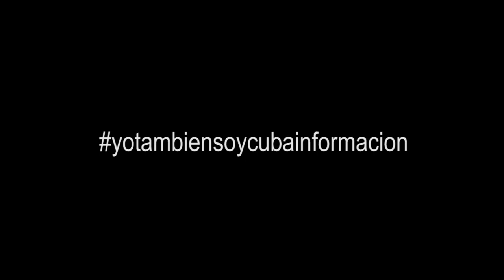Ricardo Romero (Nega), músico de Los Chikos del Maíz: ¡Hazte Soci@ de Cubainformación!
El cantante de Los Chikos del Maíz Ricardo Romero (Nega) apoya la campaña yotambiensoycubainformacion.